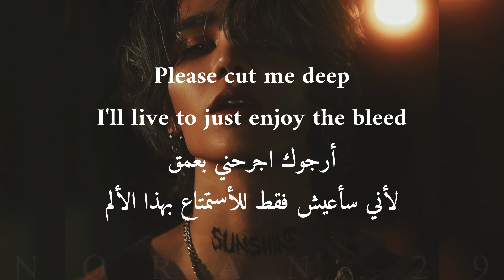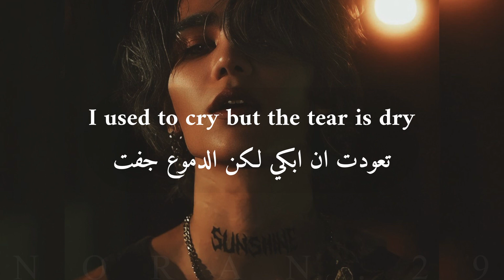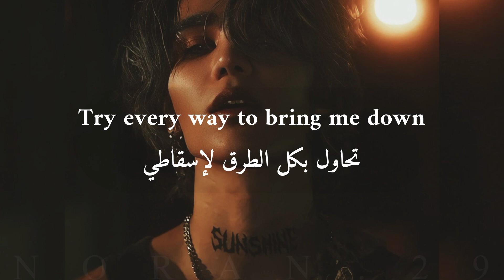Jeff Satur-Dum Dum “Lyrics” مترجمة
كيف المونتاج 😅 ترى متعوب عليه امدحوه 😂
هذي اغنية جيف الجديده Dum Dum ترجمة النسخه الانقليزيه ويمكن اترجم النسخه التايلنديه لسا ما قررت 🤷🏻‍♀️